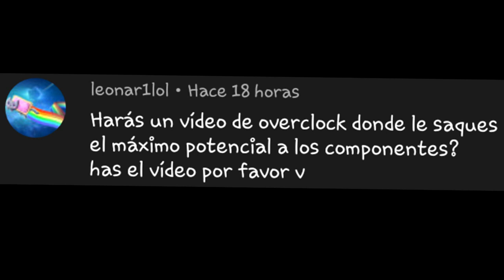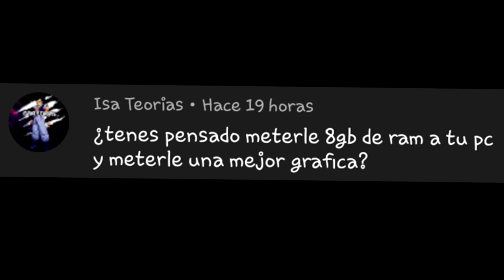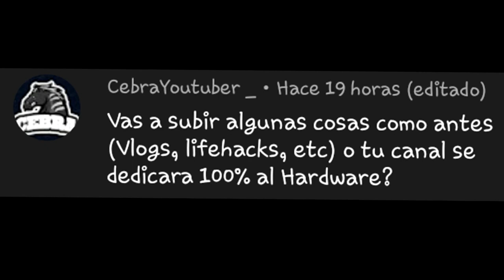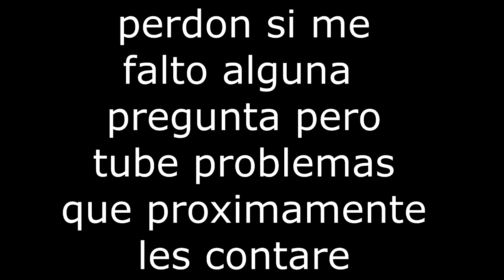preguntas y respuestas #2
▬▬▬▬▬▬▬▬▬▬ஜ۩۞۩ஜ▬▬▬▬▬▬▬▬▬▬
★★Comenta Cualquier Duda Que Tengas
★★Mis Metas
»»5 Suscriptores  ✓
»»10 Suscriptores ✓
»»20 Suscriptores ✓
»»30 Suscriptores ✓
»»50 Suscriptores ✓
»»70 Suscriptores ✓
»»80 Suscriptores ✓
»»100 Suscriptores ✓
»»250 Suscriptores
»»500 Suscriptores
»»1000 Suscriptores
»»1500 Suscriptores
»»2000 Suscriptores
»»2500 Suscriptores
»»3000 Suscriptores
»«3500 Suscriptores
»»4000 Suscriptores
»»4500 Suscriptores
»»5000 Suscriptores

★★★★★★PREGUNTAS FRECUENTES★★★★★★

1-: Cuantoos Años Tienes?? R= Tengo 14 Años

▬▬▬▬▬▬▬▬▬▬ஜ۩۞۩ஜ▬▬▬▬▬▬▬▬▬▬